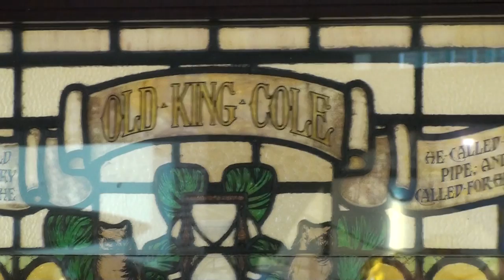Old King Cole Giant Stained Glass Panel @ the Smith Museum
Yet another in a series of late season snow storms rolled through Chicago in March of 2013. I was suffering cabin fever and had to get out of the house. So I braved the storm and went down to Navy Pier to visit the Smith Museum Of Stained Glass. It was a beautiful place unfortunately it closed in 2014. We have a playlist of videos of more from this now defunct place.

This big fellow is called "Old King Cole"